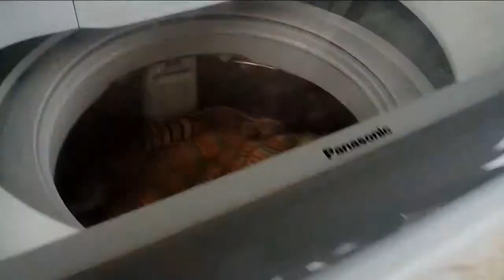Daily Vlog E Quadrada Só o Cano